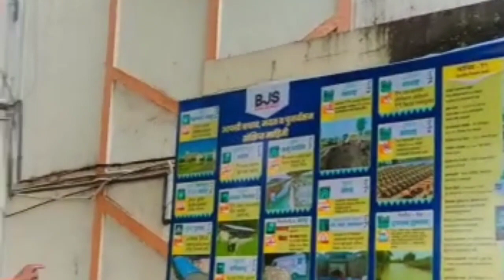MY First Vlog on BJS College, Wagholi Pune || Funny🤣 Video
First Vlog In BJS College, Wagholi Pune ||  Funny🤣 Video || College Friend Forever

my first vlog vairal kaise kare
my first vlog thumbnail kaise banye

MY YOUTUBE CHANNEL NAME:
 Nitin Gunjal

MY SHORTS INFO:
 My name is Nitin Gunjal, I am a BA Student by profession. I am  from Chikhalthan No 1 Tal. Karmala, Dist. Solapur.
 live in Wagholi, Pune-412207.